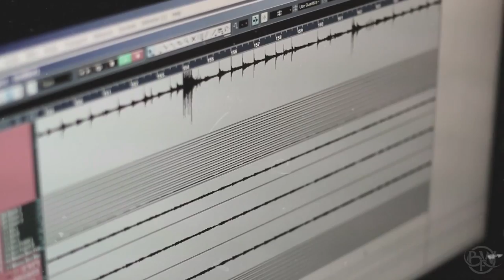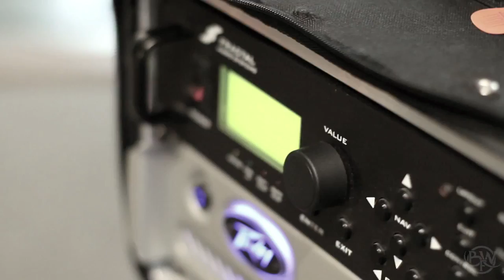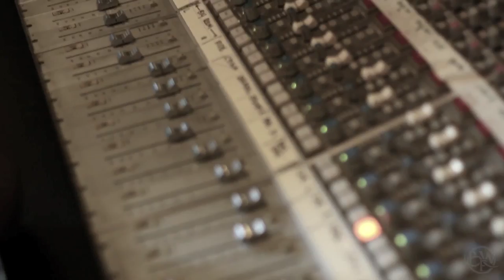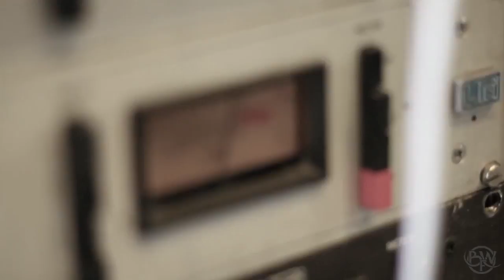BLEED FROM WITHIN - The Uprising Diaries Episode 1 (Drums)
Bleed From Within Episode 1 of the online series 'The Uprising Diaries'

Drum recording for the album 'Uprising' at Monnow Valley Studios in Wales, UK

Drums produced by Romesh Dodangoda

Filmed by Adam 'Nolly' Getgood

New album 'Uprising' out on Century Media Records 2013